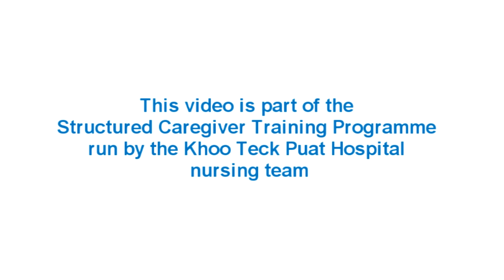Caregiver Training Series : How to change and maintain a urine bag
Learn how to care for your loved one with this series specially made for caregivers. In this episode learn how to change and maintain a urine bag.